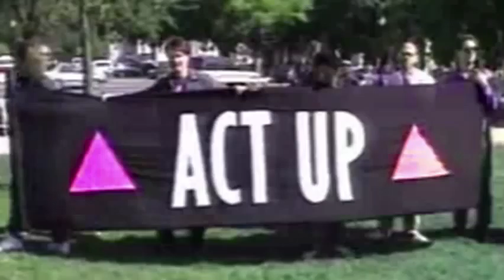Fierce Love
This is one of the video elements I designed for Brian Freeman Productions in December 2010. Brian is a founding member of legendary Pomo Afro Homos, a performance group that toured the country in the early 1990s, celebrating Black Gay life through satirical sketches. Originally performed without video projection, Freeman decided to add video elements to the revival in order to contextualize historically-based segments for today's audience.